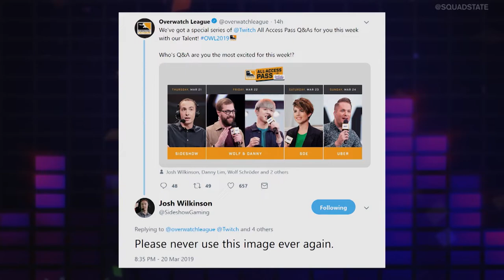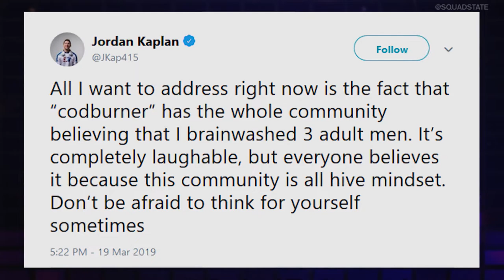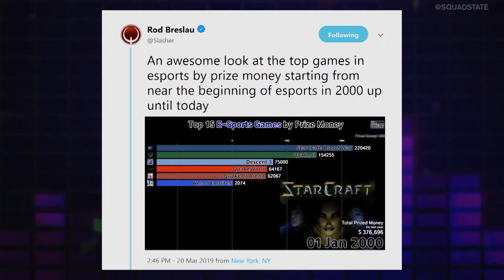UNMUTED: MISSIONS BEING ADDED TO APEX LEGENDS? XBOX BIG E3 ANNOUNCEMENT?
Time to get Unmuted... Marissa Roberto and Brody Moore go head-to-head on a variety of esports and gaming topics including the the possibility of missions in Apex Legends, Xbox's Upcoming E3 Annoucement and Aphromoo's getting fan criticism over the 100 Thieves season.